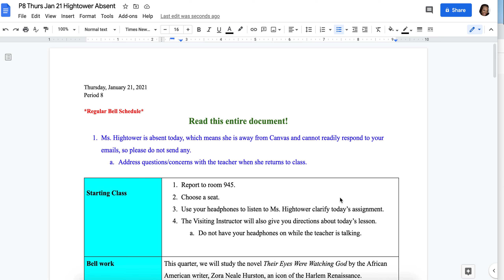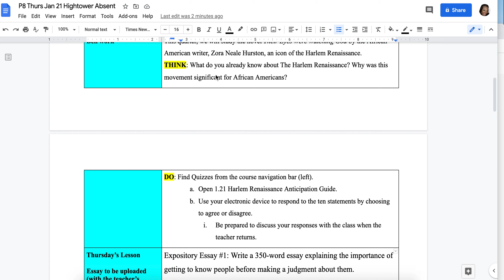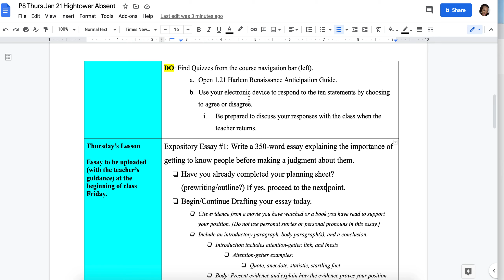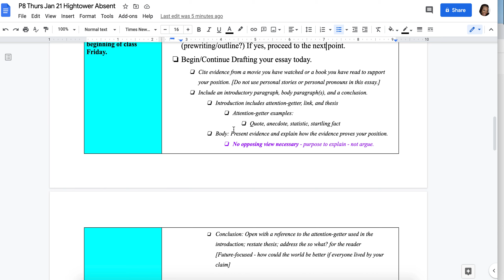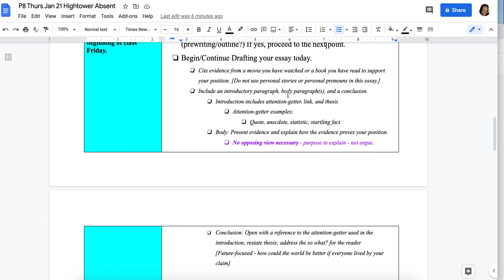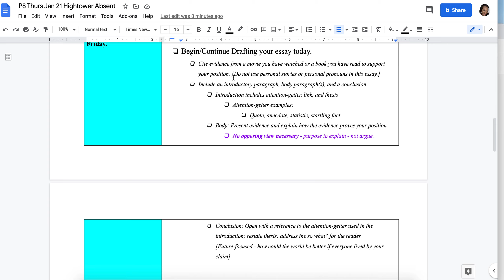P8 Thur Jan 21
The teacher clarifies the lesson.